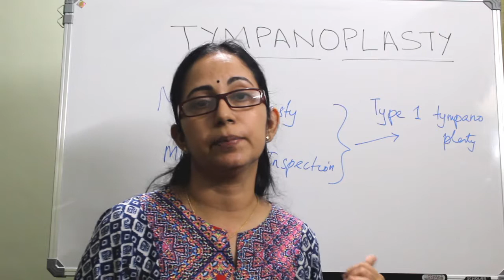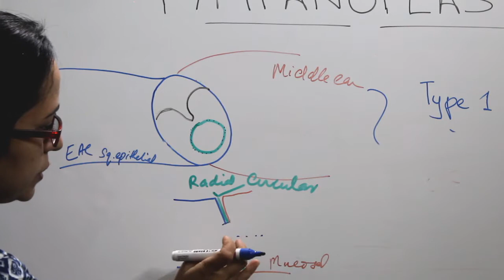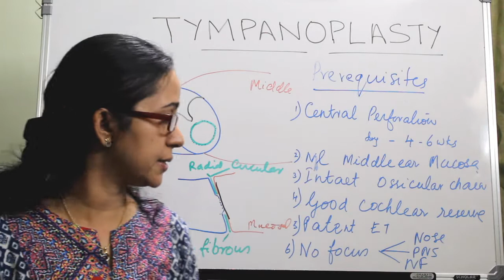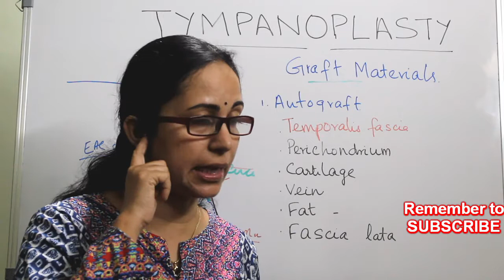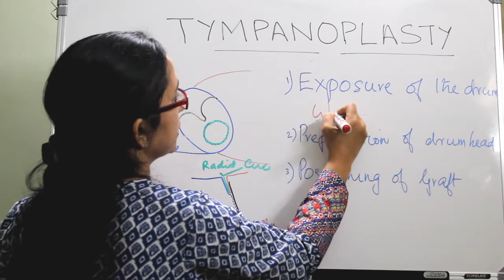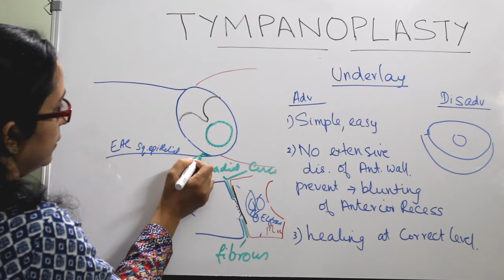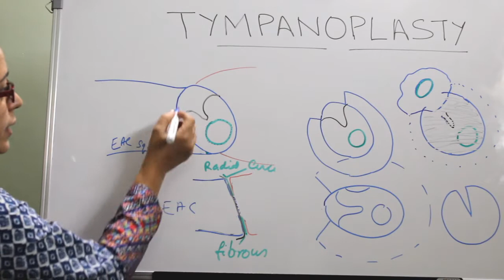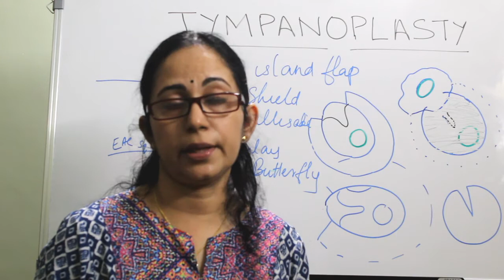064. Tympanoplasty: Part 3 (Type 1 Tympanoplasty)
Tympanoplasty : Part 3
This class on Tympanoplasty (Part 3) describes Type 1 tympanoplasty in detail including types of graft materials.
Part 2 describes General Principles of ear surgery, Incisions and Approaches for Tympanoplasty.
Tympanoplasty Part 1 explains the following with the help of hand drawn diagragms: Definition of Tympanoplasty,Physiological principles,
Indications, Contraindications,Prerequisites of tympanoplasty,Types  and Preoperative evaluation  of tympanoplasty.